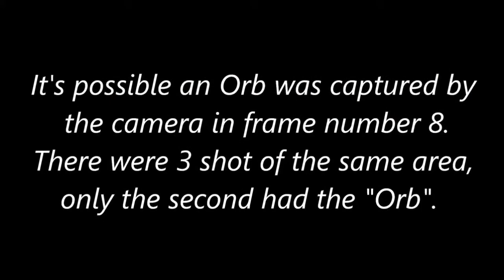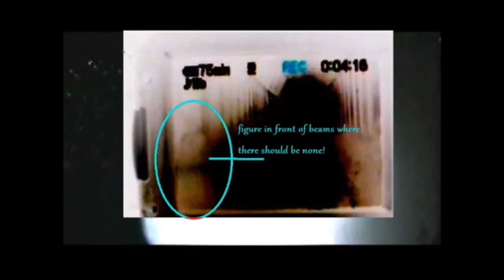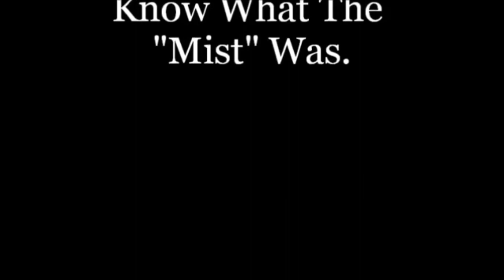Inside The Haunted King Hollow Tunnel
Some believe in ghosts...some do not
I never believed either until 11 years ago when I came face to face with one.
Since that time I've been on a personal quest to find the answer to life after death.